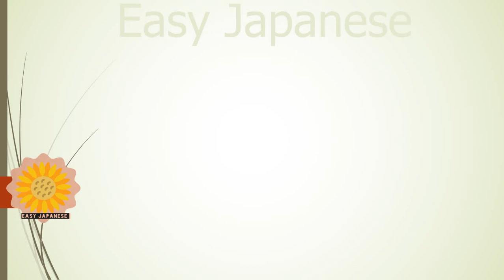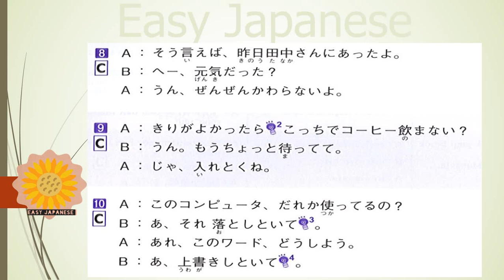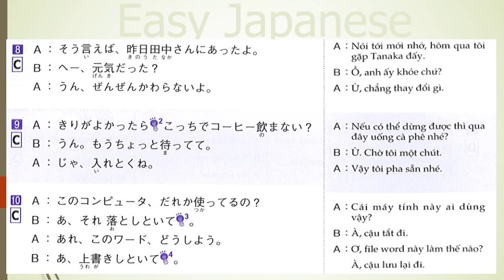[Shadowing N5, N4] #9 Luyện nghe nói, giao tiếp, phản xạ tiếng Nhật tự nhiên qua hội thoại+ vietsub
Unit 4: section 5,6,7,8
Unit 5: section 1
shadowing là giáo trình luyện kaiwa mà rất nhiều công ty dùng để đào tạo cho kĩ sư trước khi sang Nhật. Chỉ với 10 phút mỗi ngày trước khi ngủ, nghe và lặp lại theo tốc độ của audio bạn sẽ có thể giao tiếp chuẩn Nhật. Mỗi ngày một ít thì càng ngày vốn giao tiếp sẽ càng nhiều lên.